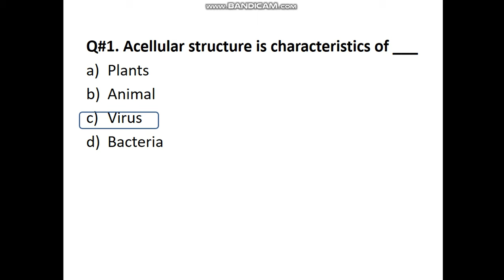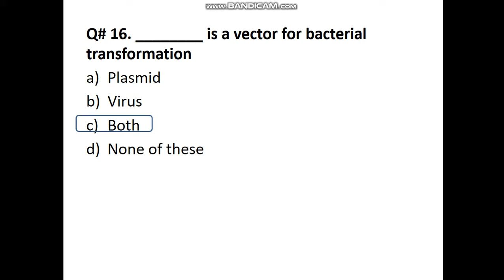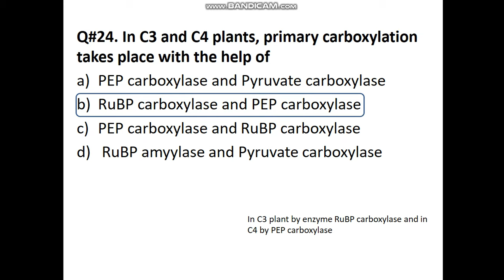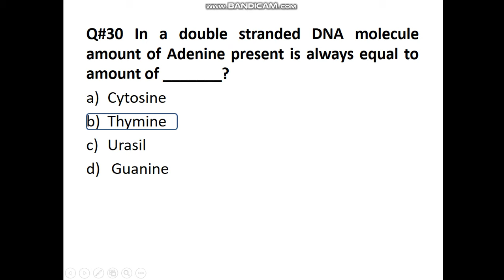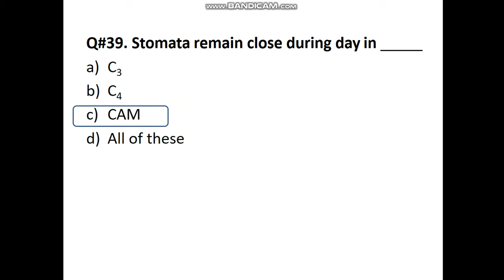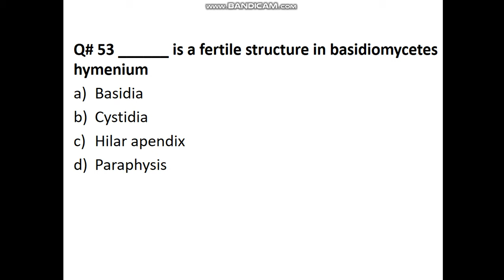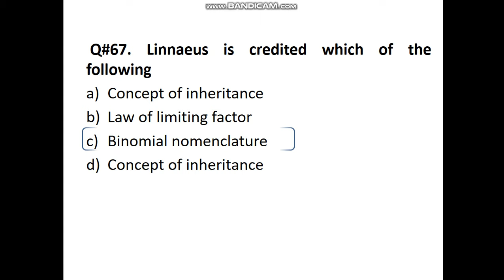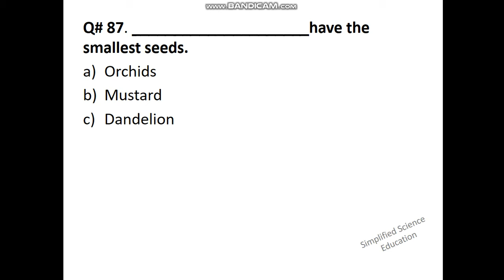Botany MCQsl Entry test II MS, M.Phil, PhD. ll Competitive Exams l PPSC, FPSC, GAT subject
This video contain 90 MCQS related to different courses of Botany for preparation of admission and competitive exams.